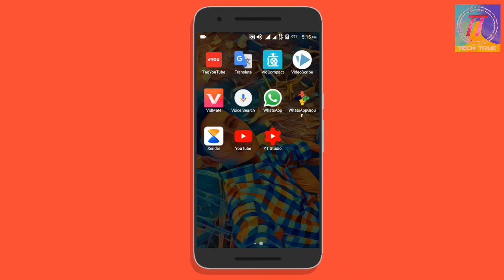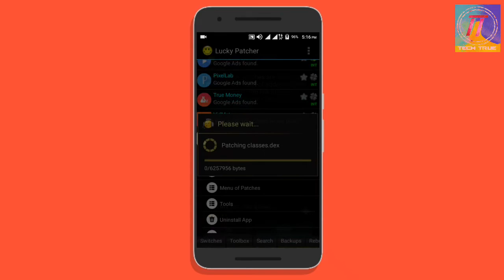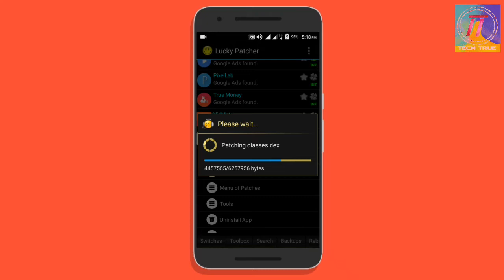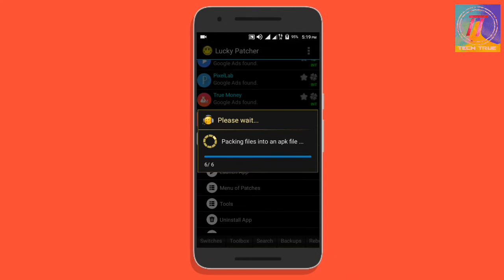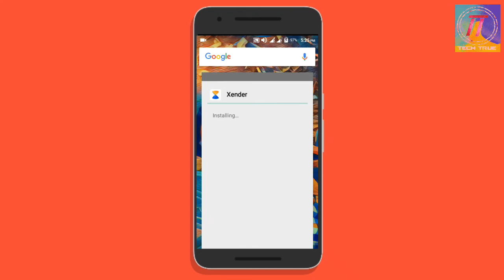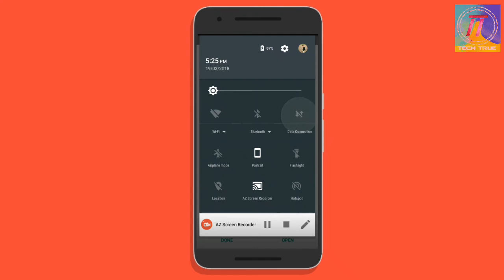✅ How to remove ads from Xender easy [ no root] in hindi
in this video I will show you ✅ How to remove ads from Xender easy [ no root] in hindi

so friends watch till end never miss any seconds of my magical video in hindi

so if you like video
please press like button

 credit:
sound: Spring in my step: silent partner